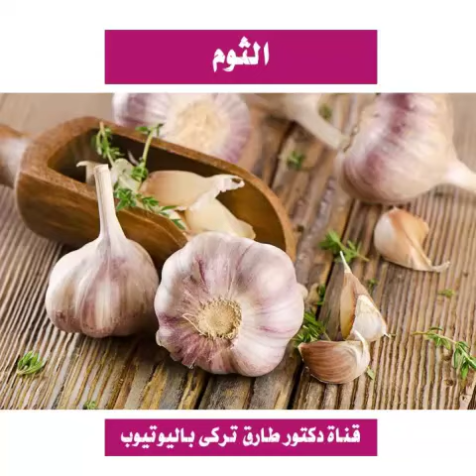لو عندك الم والتهاب بالمفاصل اليك بالاطعمه اللى بتحارب وتعالج التهاب المفاصل بفاعليه بالبيت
⌂ هتتعرف فى الفيديو دة على اطعمة تحارب وتعالج التهاب المفاصل | دكتور طارق تركى - الواتس اب

 »»»»  تابعنا على جميع مواقعنا الاجتماعية
»»»»   كلمات البحث :
»»»» الهشتاقات :
اطعمه غنيه بعنصر
🔹 إخلاء المسؤولية🔹
No.7 Alone With My Thoughts